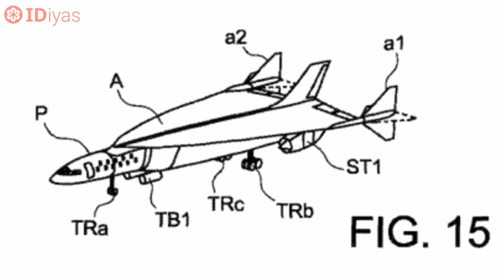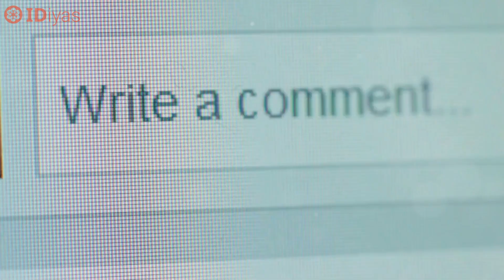Supersonic Space Craft patented by Airbus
In this video, we explore Airbus' groundbreaking concept for a supersonic jet that could revolutionize the future of air travel. Imagine flying from New York to London in just one hour — faster than the duration of a blockbuster movie! Over two decades after the Concorde's final flight, Airbus is aiming to bring back the era of high-speed commercial air travel with a futuristic aircraft that can fly at Mach 4.5. We’ll dive into the patent details, the jet's innovative propulsion system, and how it addresses the challenges that plagued its predecessors, like the notorious sonic boom.

Will this ultra-fast jet become a reality, or is it just a dream for now? Watch to find out and get all the latest insights on the future of aviation.

Patent Information:
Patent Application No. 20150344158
Title: SPACE AIRCRAFT
Assignee: AIRBUS DEFENCE AND SPACE SAS (Les Mureaux, FR)
Inventors: Ferreira, Eugénio (Toulouse, FR); Prampolini, Marco (Chambourcy, FR); Coraboeuf, Yohann (Merignac, FR)
Application Number: 14/763299
Publication Date: 12/03/2015
Filing Date: 01/17/2014
International Classes: B64G1/40; B64G1/14